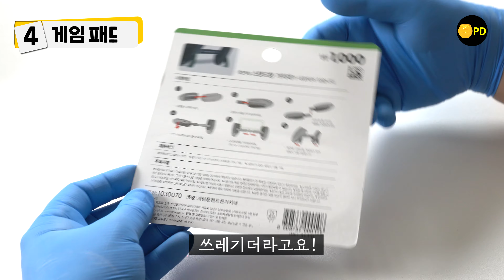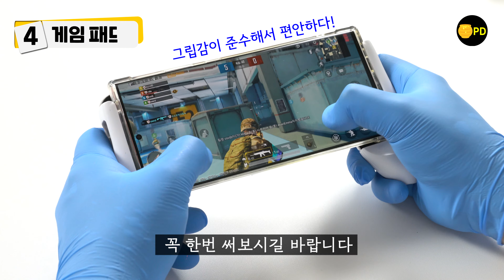무조건 만족하는 2,000원 이하 모바일 & 노트북 액세서리 5종! ft.노트북 발열 천원으로 낮추기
지난 한달간 다이소에서 팔고 있는 1~2천원짜리 IT 액세서리를 이것저것 구매하면서 다양하게 써봤습니다. 쓸만한 제품도 있고, 사면 안되는 제품도 있었는데 추천할만한 제품 5종을 모아서 영상에 담았습니다. 더불어 사면 안되는 제품도 중간 중간 알려드립니다.

☞ 타임 스탬프
0:00​​​​ 천원의 행복
0:34 스마트폰 거치대 천원
1:47 노트북 받침대 천원
3:30 LED플래시 이천원
4:20 게임패드 이천원
5:42 사면 안되는 조이스틱
6:11 휴대용 클리너 천원
7:29 꿀PD 한 마디